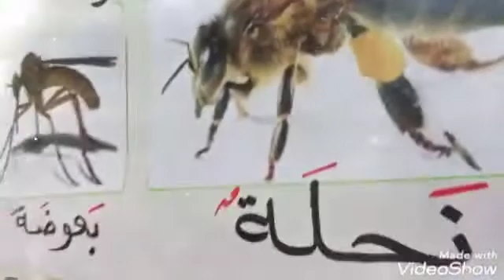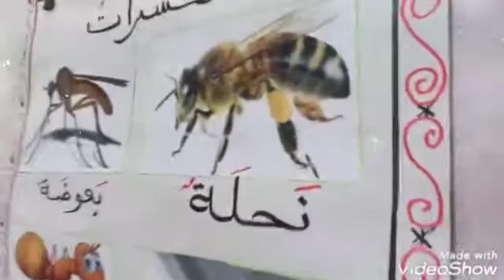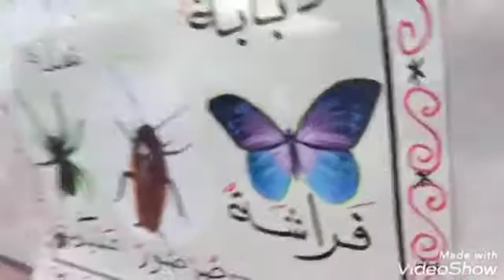علوم الحشرات شعبه العصافير